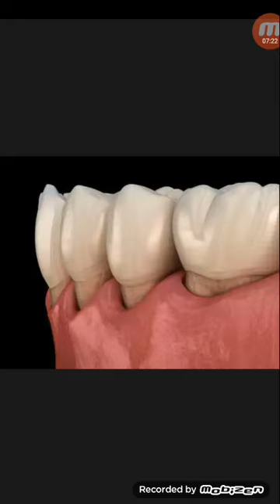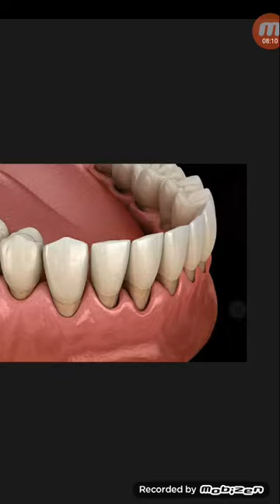বৃদ্ধ বয়সেও দাঁত হারাতে হবে না,এটি করুন...